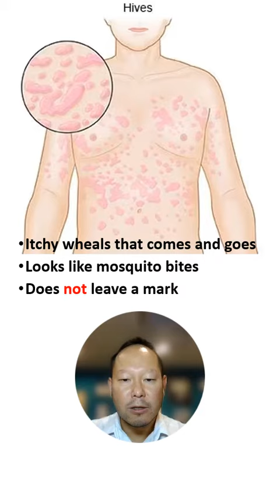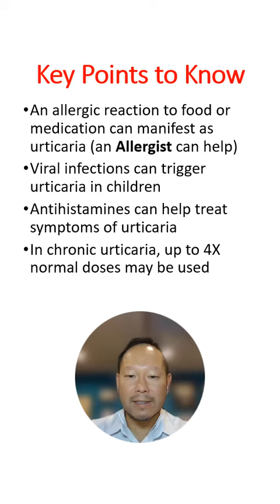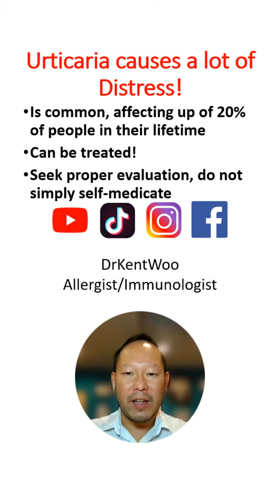Urticaria / Hives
Urticaria: The Devil’s Itch Explained | Watch this video to learn why hives (urticaria) are known as the Devil’s Itch and what you can do about it.

Urticaria, also known as hives, can cause an intensely itchy rash that sometimes covers the entire body. It often starts as a small, mosquito bite-like bump that can spread into large, raised welts. Some patients even describe these welts as looking like maps drawn on their skin.

In this video, I delve into the key features of urticaria, including what you should watch out for and when to seek medical attention. Hives can be more than just an annoying itch—they can indicate a more serious underlying condition. Severe cases may also cause swelling, known as angioedema, which can be quite uncomfortable.

Discover the different types of urticaria, potential triggers, and treatment options.